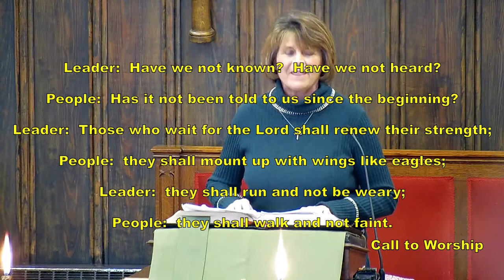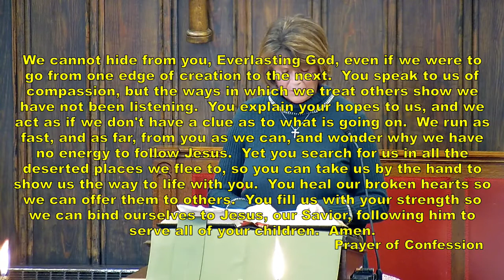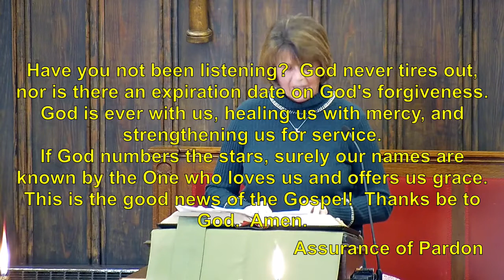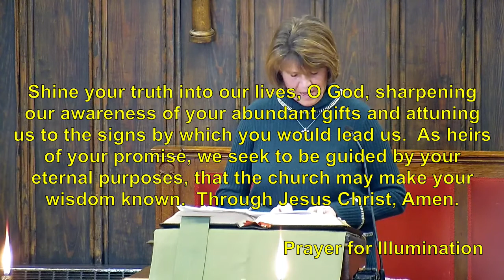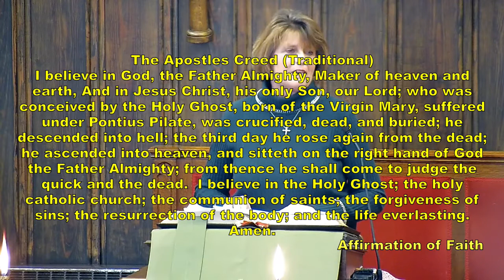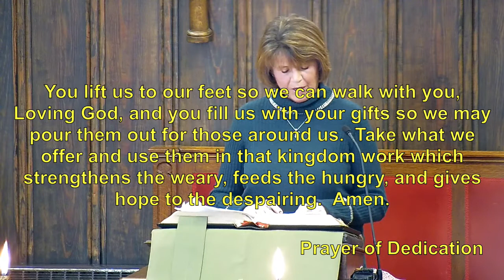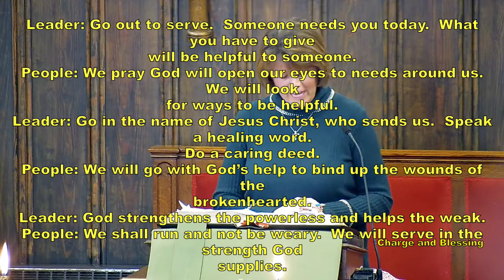APC Worship Service February 7, 2021